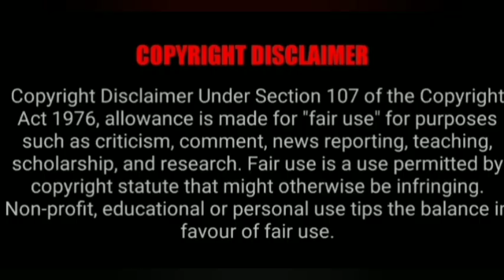சில நிமிடங்களில் வெற்றியை தரும் அதிசய வசிய முறை@VASIYAMANDIRANGAL